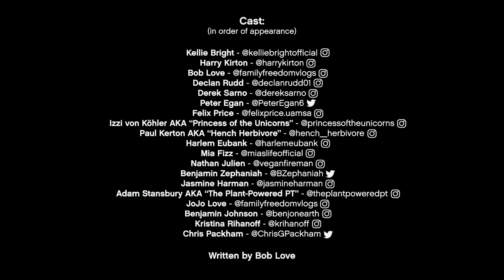The Best New Years Resolution | Veganuary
It’s nearly time for us to welcome a new year 🎉and if you’re looking to make a positive change for 2019, let this video and poem, written by Vegan Geezer - Bob Love inspire you to do so. Whether it’s for health, for environmental reasons, or to help the animals - signing up to try vegan with Veganuary is a New Year’s Resolution you won’t regret making! 🌱

A BIG thank you to all our amazing supporters who stared in this wonderful video -
Kellie Bright
Harry Kirton
Bob Love
Declan Rudd
Derek Sarno
Peter Egan
Felix Price
Izzi von Köhler
Paul Kerton
Harlem Eubank
Mia Fizz
Nathan Julien
Benjamin Zephaniah
Jasmine Harman
Adam Stansbury
JoJo Love
Benjamin Johnson
Kristina Rihanoff
Chris Packham